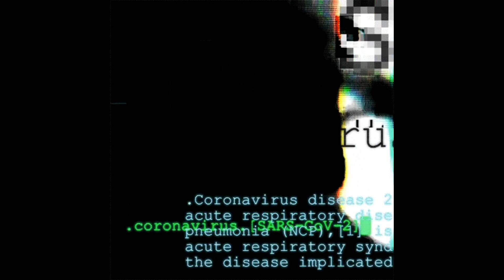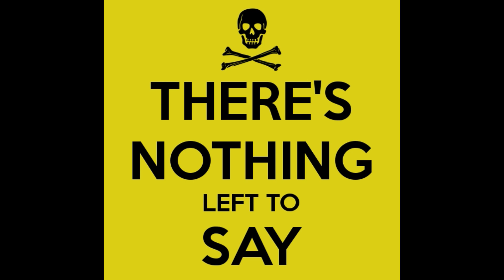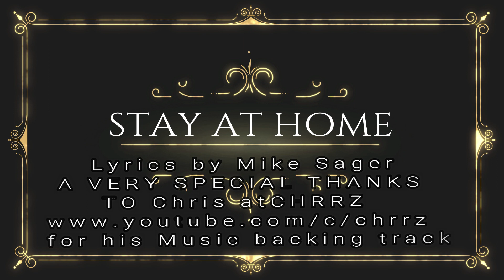Metal Stay At Home May3, 2020 1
I recorded this as a heart felt message.  There is no intention to make monetary gain or get pats on the back...It's just a message I hope we all heed and share with others.  I don't normally ask people to share a video, but this message has to SINK IN and maybe if they hear it enough from me and you and whoever else feels the same then maybe we can put an end to this beast.  The music backing track was made by a new friend of mine and it is a Metal based version of "Toss a Coin to your Witcher".  did an excellent backing track that is powerful!  Also the photos and gifs used are not my property and there is no intent to infringe upon copyright or profit by it's viewing.  Stay Home, Stay Safe and Take Care of yourselves!